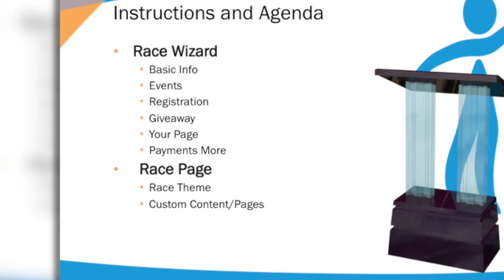RunSignUp 101: Lauren and Herman (Promo)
300 Mill St., Suite 200